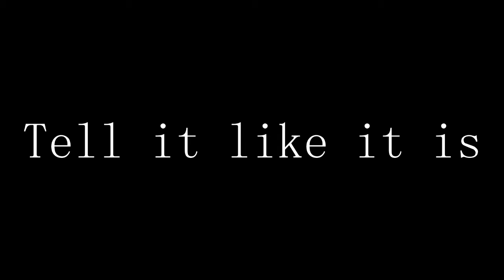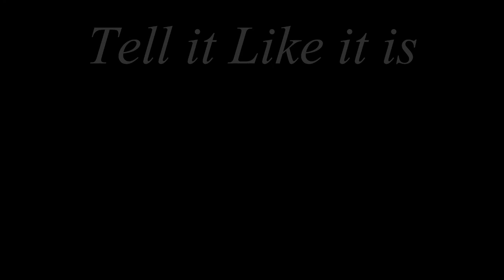Talk Show "Tell it Like It Is" Topic Minimum Wage